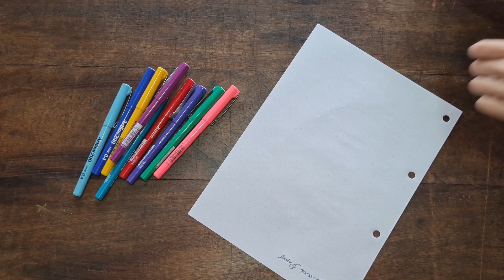CANETA PONTA FINA TILIBRA você precisa conhecer!!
Boa tarde, Astronautas!!
No vídeo de hoje, trouxe pra vocês mais uma seleção de canetas maravilhosaaass!

Espero que gostem, bjsss